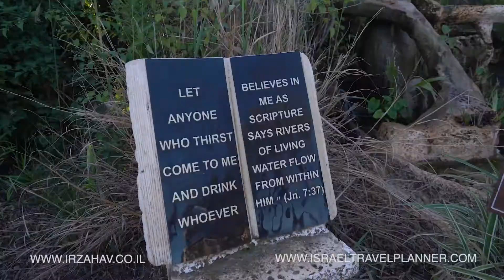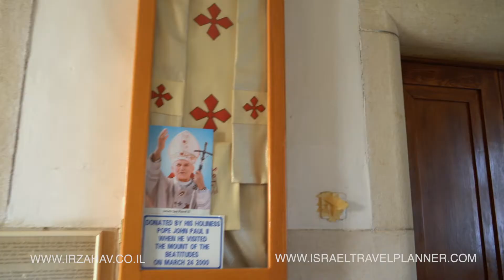beatitudes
Mount Beatitudes is a Franciscan catholic church believed to be the location where Jesus delivers the Sermon on the mount